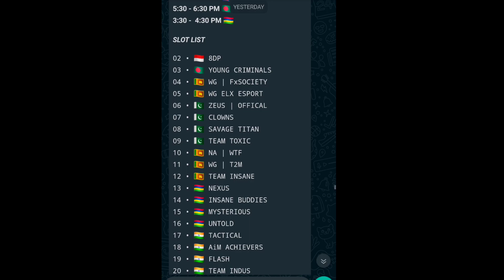🇮🇳 International Scrims On Poco F1⚡ - Team Aim Achievers 🇮🇳 - PUBG Mobile ✌️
Hello guys in this video I am going to show my gameplay of T1 Scrims with Team Aim on Poco f1.
Hope so you guys enjoy it!
In Game ID - 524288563 (Global)
In Game Name - AimWANTED
Device - POCO F1

Propositions (ignore) -
igl pubg meaning,
tier 1 tournament pubg,
what is tier 1 pubg,
iphone xr pubg tier 1,
tier 1 2 3 pubg
Poco f1 tier 1 scrims
tier 1 gameplay pubg,
T1 scrims Highlights on Poco f1
Poco f1 T1 gameplay pubg
Poco f1 competitive gameplay
T1 gameplay on Poco f1
t2 scrims pubg gameplay,
pubg mobile t2 gameplay,
t2 customs pubg gameplay
International Scrims pubg
International Scrims on Poco f1
Questions-
How to play T1 pubg mobile
what is tier 1 in pubg mobile,
what is tier 1 customs pubg,
what is tier 1 in pubg

wantedarmy forever!